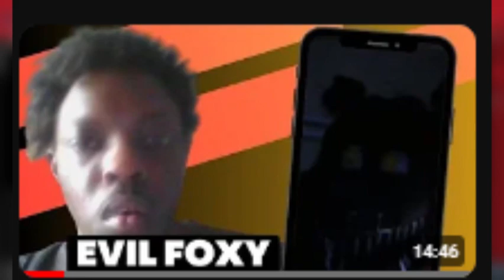FNAF is finally getting good!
In this SML Movie recap, I dive into the craziest scenes from Sister Location. From hilarious moments with the puppet to Jeffy's penny shenanigans, this video will have you laughing non-stop.

Originally Video LJ Reaction Music